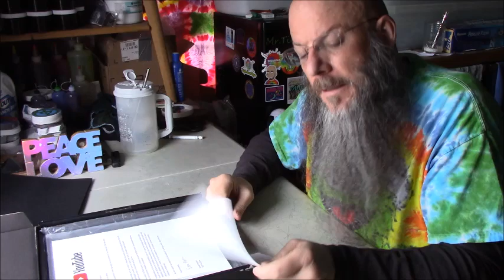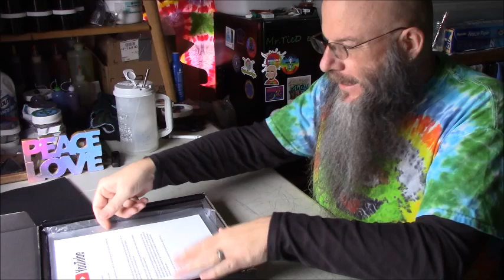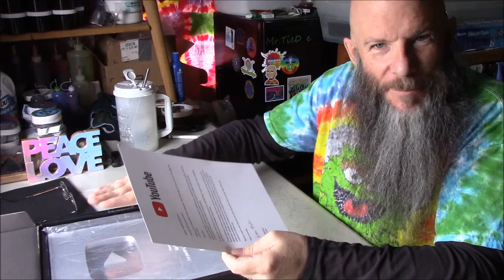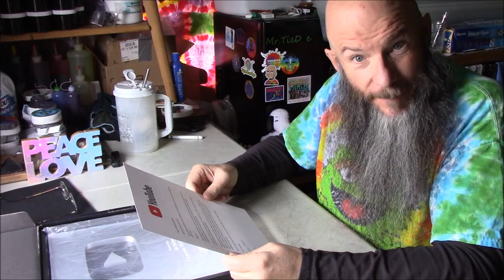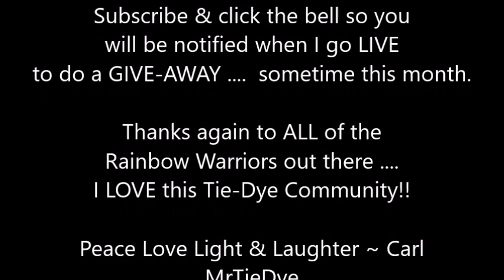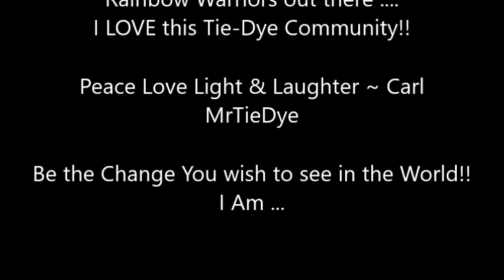MrTieDye ~ Unboxing of 100K Award, Thank You & Announcements ~ My 'Silver Play Button'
In this video, I just open my Silver Play Button Award for going over 100K subscribers on Feb 22, 2022.  Plus some announcements so you better watch. ✌🏻

4 oz Bottles with Metal tips ~ if you use this link for purchase, I receive credit.

Have a different Question for me?

My channel is stocked full of How-To Tie-Dye videos, Tips and Tricks, tie-dye reveals and even a few fun moments from my life.  Have fun exploring and be sure to check out the Play Lists.

If you want to see more of my work, check out these sites :

You can upload your own image, I use one of my tie-dye tees on my cards.